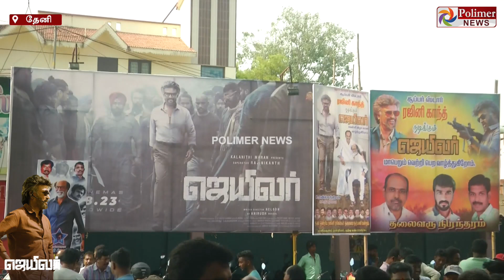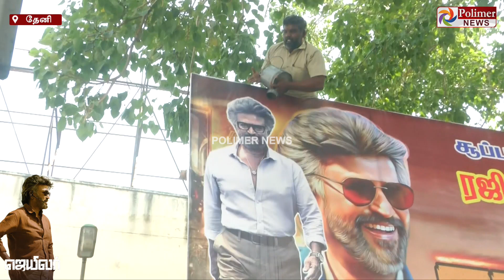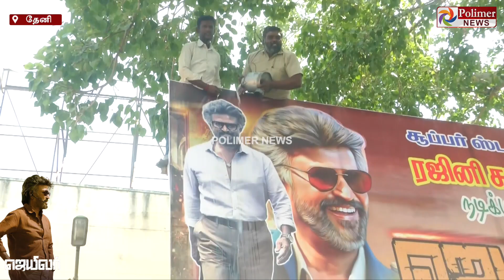ரஜினி கெட்டப்பில் வந்த ரசிகர்.. நிரந்தர சூப்பர் ஸ்டார் தலைவர் தான் என கூச்சல்.. பேனருக்கு பாலபிஷேகம்